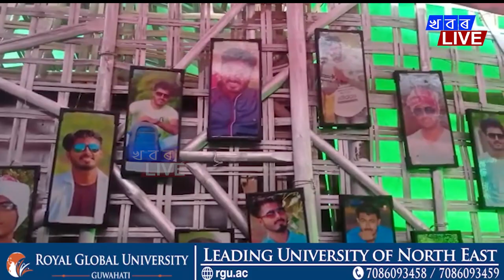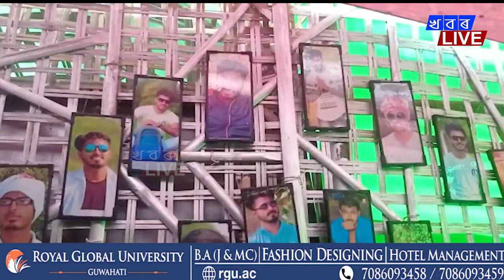দানৱৰূপী মানৱৰ হাতত অকালতে মৃত্যু হোৱা ছাত্ৰ নেতা অনিমেষ ভূঞাৰ সপোনৰ ...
দানৱৰূপী মানৱৰ হাতত অকালতে মৃত্যু হোৱা ছাত্ৰ নেতা অনিমেষ ভূঞাৰ সপোনৰ "ন-সোৱাদ" নামৰ ৰেষ্টুৰেণ্ট"মুকলি…